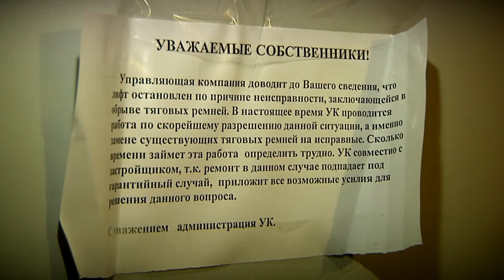Государственная жилищная инспекция проверит управляющую компанию, которая обслуживает дом на Гусева